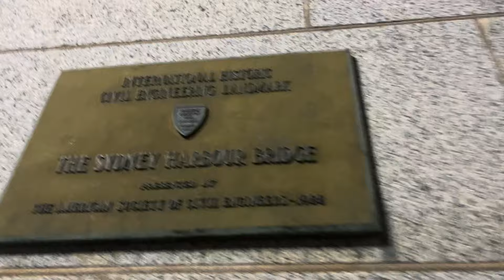Sydney Harbor Bridge Walk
In this video, I walk across the Sydney Harbor Bridge during dusk and get great videos of the Sydney Opera House and Downtown Sydney. 1/13/24